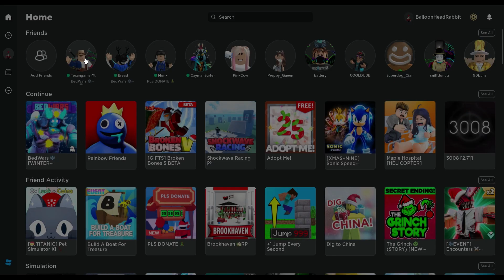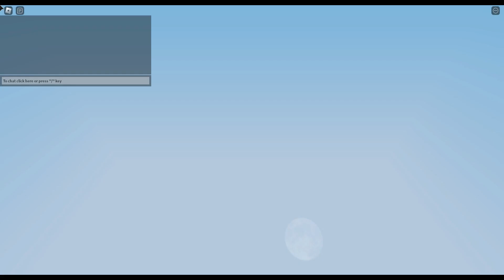Bed Wars but my whole team is Elder Tree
My whole team was Elder tree